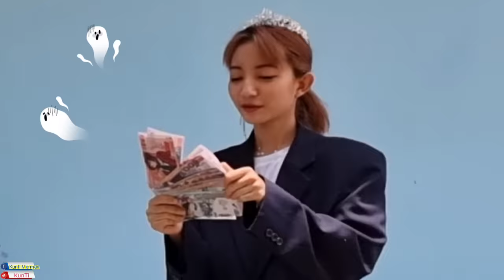ชาเลนจ์คนรวย VS คนรวยมาก อาหารสีเงิน VS สีทอง Mukbang Rich people vs very rich, silver gold:ขันติ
ชาเลนจ์ คนรวย VS คนรวยมาก อาหารสีเงิน VS สีทอง อาหารแพง แซลมอนทั้งตัว ปูอลาสก้าทองคำ Mukbang Rich people vs very rich, Gold Food VS Silver Food Challenge:ขันติ